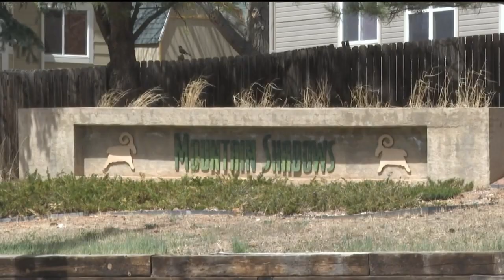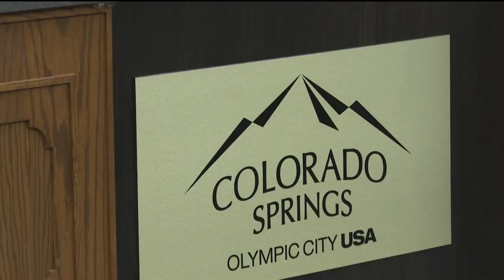Proposed ordinance to codify emergency evacuation plan into city code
Colorado Springs City Council is considering an ordinance that would revise city code to create a written emergency evacuation plan for the entire city.